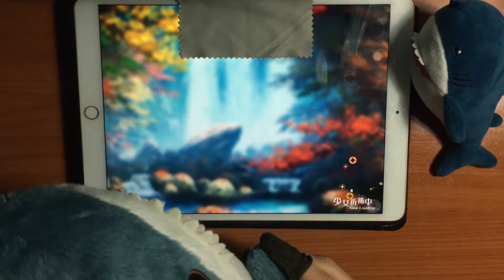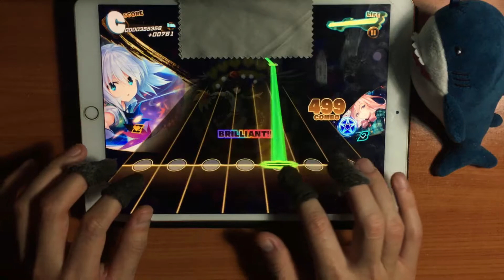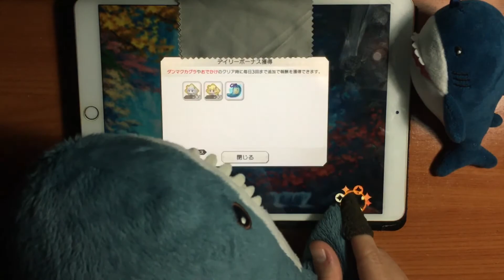Touhou Danmaku Kagura - far away (Extra 21 - ALL BRILLIANT) [60fps]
For these FC/AP I just use Scorers/Healers so if you see I use any Perfect Locker (a card that has a skill that changes BAD/FAST/GREAT to BRILLIANT) please tell me!